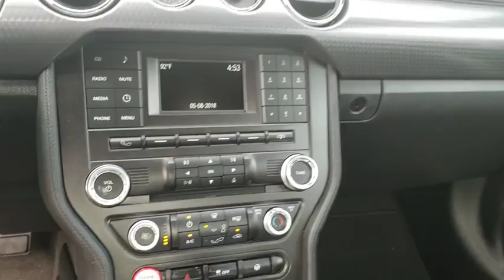2017 Ford Mustang Owasso, Tulsa, Claremore, Pryor, Broken Arrow, OK U558020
Shadow Black Used 2017 Ford Mustang available in Owasso, Oklahoma at Suburban Chevrolet. Servicing the Tulsa, Claremore, Pryor, Broken Arrow, OK area.

Suburban Chevrolet
1300 S Lynn Riggs Blvd

Recent Arrival! New Price! **CERTIFIED BY CARFAX NO ACCIDENTS**, **CERTIFIED BY CARFAX ONE OWNER**, **LOCAL TRADE**, **KEYLESS ENTRY**, **SAVE MORE $$ IN CLAREMORE**, **SMALL TOWN PRICES WITH BIG CITY INVENTORY**, **WE DELIVER ANYWHERE**, **POWER WINDOWS**, ABS brakes, Compass, Electronic Stability Control, Emergency communication system, Illuminated entry, Low tire pressure warning, Remote keyless entry, Traction control. Odometer is 8440 miles below market average!Black Mustang GT 5.0L V8 Ti-VCT RWDAwards:* JD Power Initial Quality Study (IQS)Reviews:* Multiple appealing engine options include a turbocharged four-cylinder, a V6 and a roaring V8; lots of interior upgrades give it a classy/high-tech vibe; sharp and grippy handling around turns. Source: Edmunds